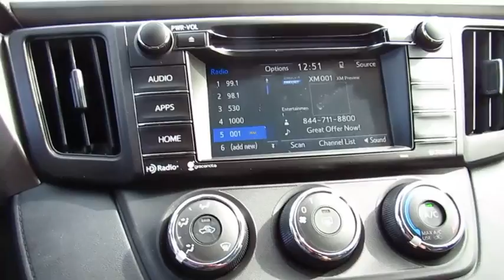2018 Toyota RAV4 Live Video! Tampa, Wesley Chapel, Brandon, New Port Richey, FL Live 181976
Stadium Toyota
5088 N. Dale Mabry Highway

Feel confident on the road with our 2018 Toyota RAV4 LE presented in Ruby Flare Pearl that is an ideal choice for you and your on-the-go lifestyle! It embodies value and functionality and is powered by a spirited 2.5 Liter 4 Cylinder that offers 176hp paired with a 6 Speed Automatic transmission and features ECO and sport modes. Pick your adventure and get going; you'll love the smooth, confident handling in our Front Wheel Drive and will be smiling with an excellent efficiency of near 30mpg.    Our popular crossover has sporty good looks that encourage you to get behind the wheel and take command of your day! Take a look at our photos to see this RAV4 LE radiates premium good looks inside and out with a spacious cabin equipped to manage your daily grind. You'll appreciate remote keyless entry, the Entune Audio multi-media bundle/Bluetooth/voice recognition, an integrated back up camera, and soft touch accents that make each ride feel incredible!    Designed to support your awareness and keep you out of harm's way, our Toyota Safety Sense combines a pre-collision system, lane departure alert, dynamic radar cruise control, and other safety features. With dynamic good looks, a get-it-done demeanor, and optimal versatility, our RAV4 is a practically perfect choice!